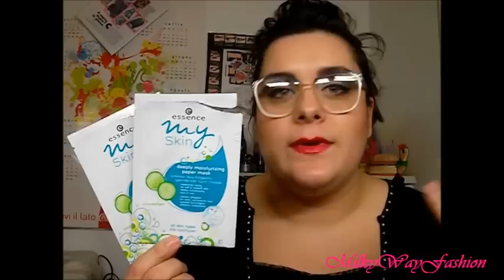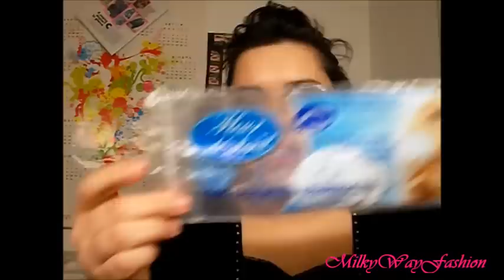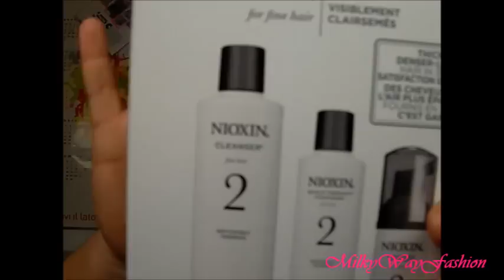Progetto Smaltimento n9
Ciao ragazze/i finalmente riesco a caricarvi questo vecchio video dei miei prodotti finiti...scusate l'assenza ma sono stata impegnatissima e non ho potuto seguire il canale come volevo ma m farò perdonare con diverse sorprese per voi! KISSOTTI FASHION